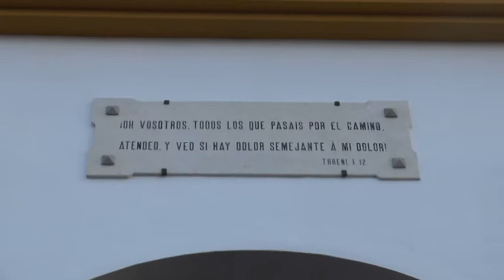3 BLQ VIERNES SANTO